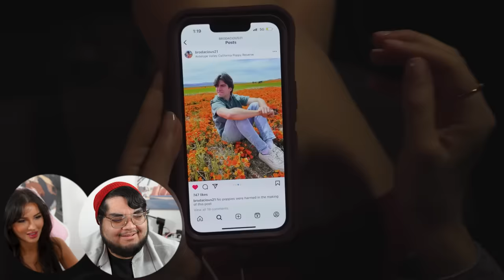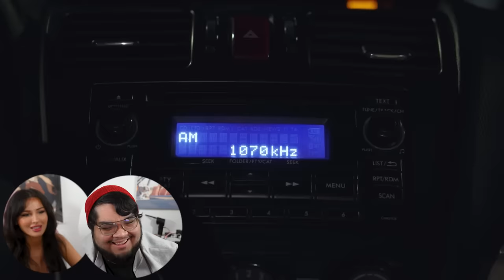Watching Scary Videos With SSSniperwolf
Watching Scary Videos With SSSniperwolf! are these videos scary at all